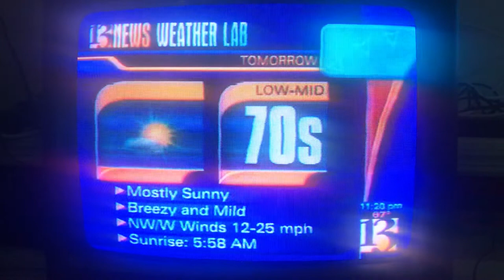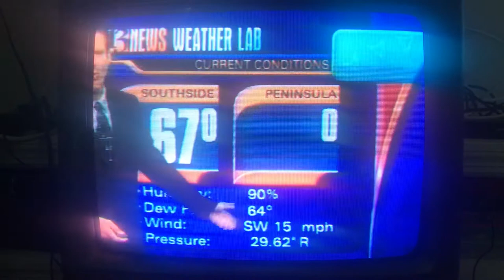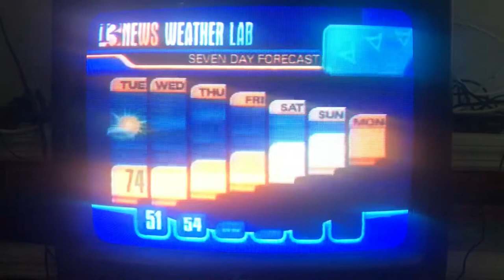2002 WVEC weather segment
Jeff Lawson forecast from a 2002 newscast